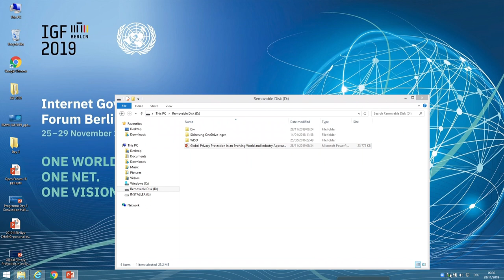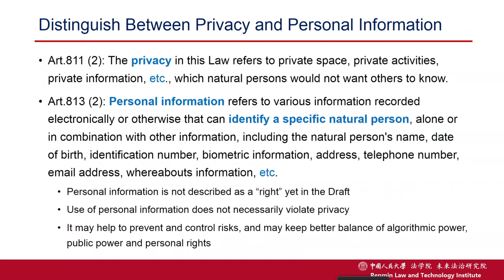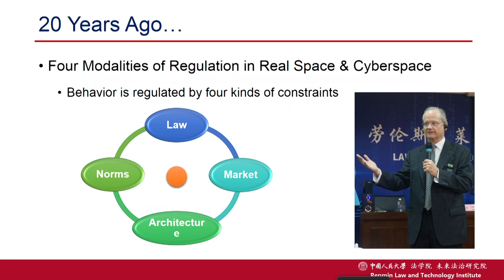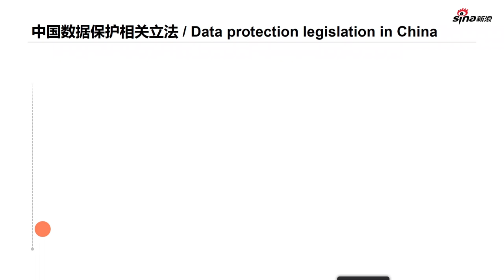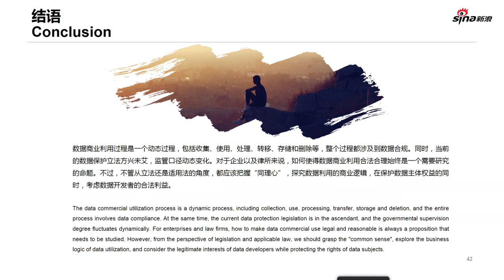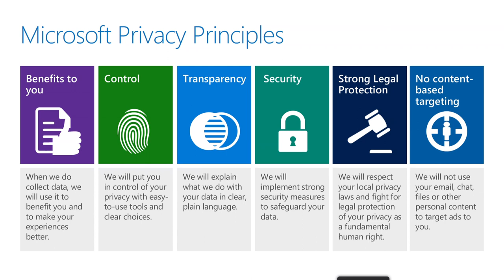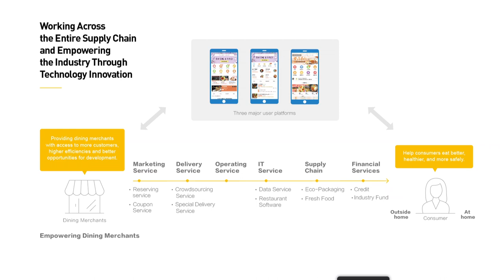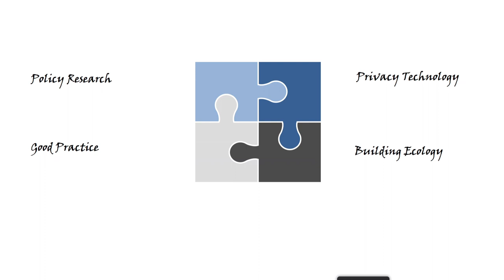IGF 2019 - Day 3 - Convention Hall I-C - OF18 - Personal Information Protection